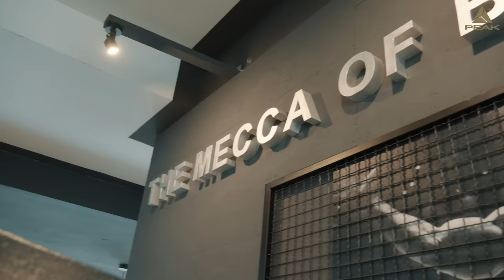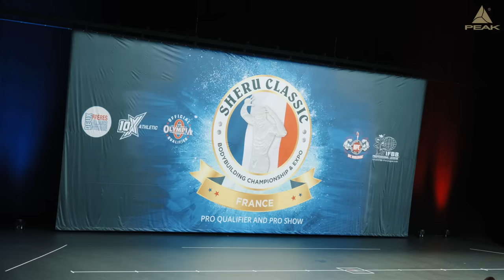Qualifiziert sich dieser Deutsche für den Mr. Olympia?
Die komplette Wettkampfdoku rund um Alexander Westermeier‘s Teilnahme an der Sheru Classic in Lille!

Auf Instagram findest Du uns unter @peakperformanceproducts!

Willst du mehr solcher Videos sehen oder hast Fragen? Schreib es in die Kommentare ⬇️